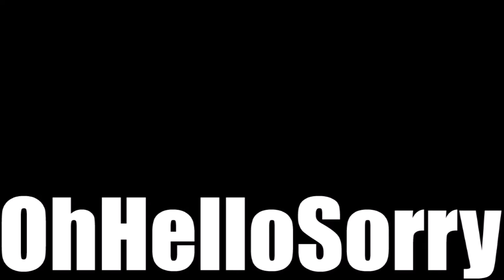MARK GATISS BOOK TAG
I created a tag! I'm a huge fan of Mark Gatiss, so I decided to combine the two things I love, Mark and books :) I hope you enjoyed, and feel free to do the tag yourself

*THE QUESTIONS*
1.Mark plays Mycroft, a very smart and imposing character, what character similar to this is your favourite?
2. Mark was born in 1966. What book that is older than you is a favourite?
3. Mark has a husband named Ian. What is the best canon couple?
4. Mark has a dog named Bunsen. Who is your favourite animal sidekick / character?
5. Mark was part of the League of Gentlemen, which included Reece Shearsmith, Steve Pemberton and Mark Gatiss on scrreen and Jeremy Dyson offscreen. Who is your favourite trio, or foursome?
6. The League of Gentlemen was a character filled programme. What book do you love because of the characters?
7. Mark was a huge fan of Sherlock and made the TV show because he loved it. What book would you turn into a TV show?
8. Mark was a fan of Doctor Who as a child and then wrote books for it as an adult. What TV show would you love to turn into a book?